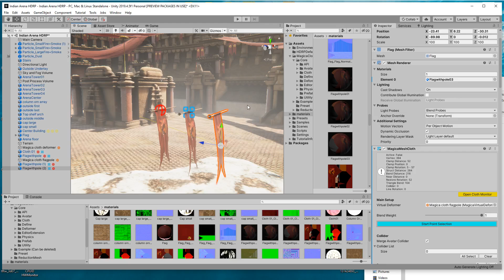Indian Arena with cloth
Indian Arena version with added cloth overhang with animation and new flags also with animation applied.